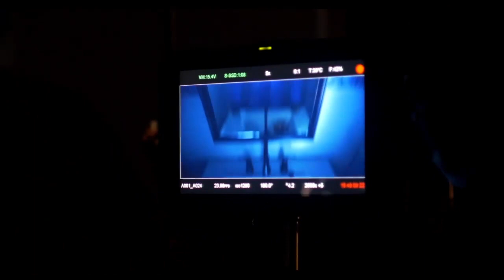Denzel Curry & T-Pain - Behind The Scenes of "Troubles"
Download "That's Just Tips" on Fiverr (& see the remix competition winners)

[I am NOT T-Pain NOR do I work for Nappy Boy. These videos are not monetized and I am perfectly okay with them being monetized by T-Pain or anyone who works for him. If T-Pain has any issue with these being uploaded, I will take it down immediately.]